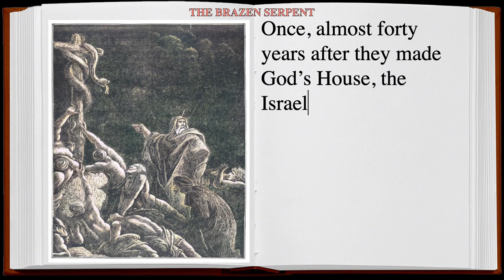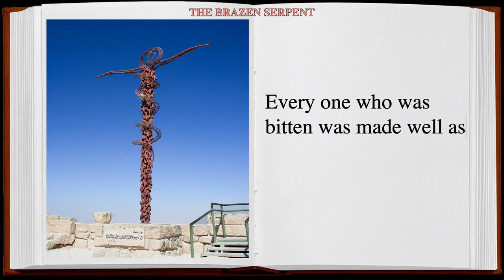THE BRAZEN SERPENT Bible Story - Sanoy